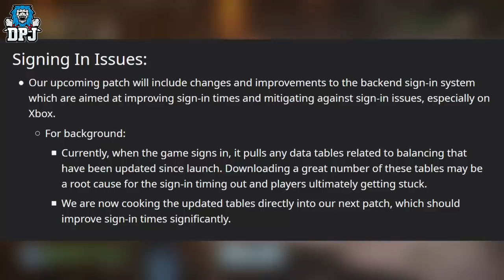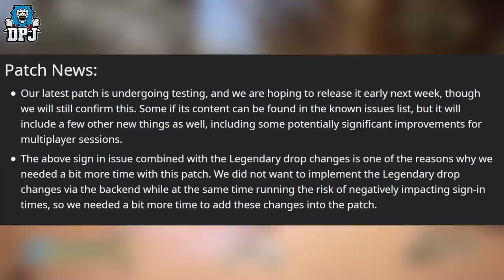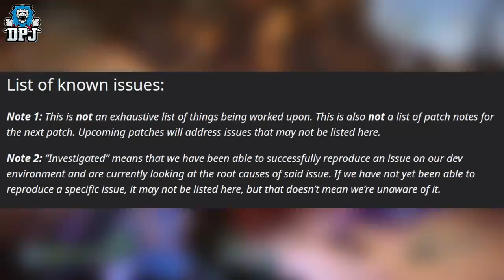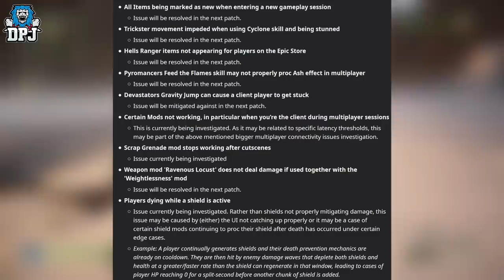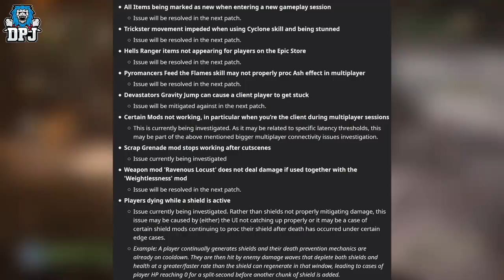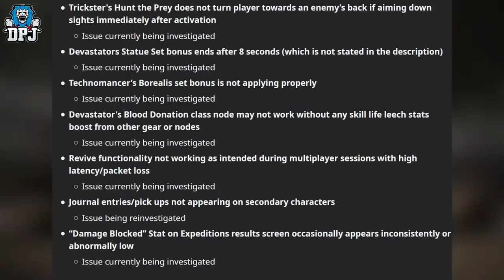Outriders: AMAZING NEW PATCH - 100% INCREASED LEGENDARY DROP RATES & MORE - WILL THIS SAVE THE GAME?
A new Outriders patch update increases legendary drop rates by 100% and changes many other things.